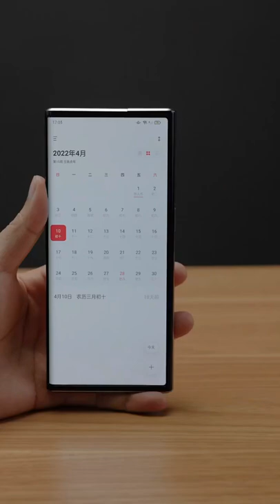OPPO Magic mobile phone📱🤩🤑oppo